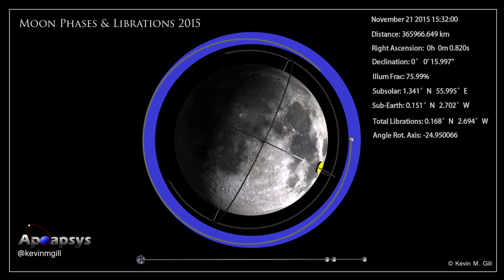Lunar Phases and Librations for 2015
Phases, librations, distance, and other lunar details for the entire year of 2015.

Produced using Jean Meeus algorithms coded in Java and animated using Autodesk Maya.

Uses algorithms from:
Meeus, Jean. Astronomical Algorithms
Richmond, Virg.: Willmann-Bell, 2009.
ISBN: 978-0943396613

Chapter 13: Transformation of Coordinates
Chapter 22: Nutation and the Obliquity of the Ecliptic
Chapter 25: Solar Coordinates
Chapter 47: Position of the Moon
Chapter 48: Illuminated Fraction of the Moon's Disk
Chapter 49: Phases of the Moon

Duffet-Smith, Peter. Practical Astronomy with Your Calculator
Cambridge University Press; 3 edition (March 31, 1988)
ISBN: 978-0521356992